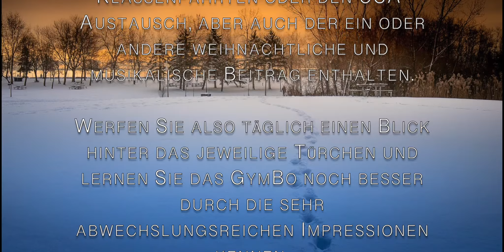1. Türchen | Leise rieselt der Schnee (Live Stream aus der Baustelle der neuen Aula)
Spenden für den Förderverein des Gymnasium Borbeck, der die Fachbereiche finanziell sowie mit Taten unterstützt, können Sie unter folgendem Link:

Live aus der neuen Aula: Leise rieselt der Schnee, mit:

Klavier - Lars Schnor
Violine - Benjamin Zaschke
Gitarre - Jörn Dannert
Saxophon - Nico Zöller